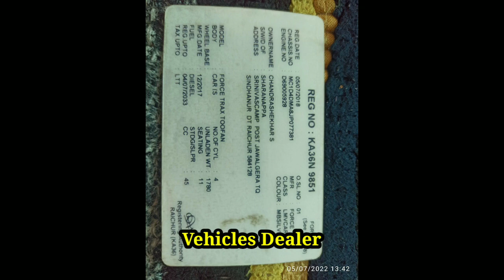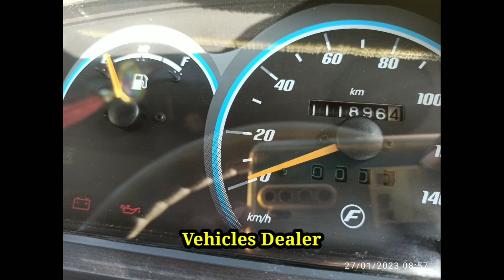Force Toofan 🔥 / ಮಾರಾಟಕ್ಕಿದೆ / ಓನರ್ ನಂಬರ್..📞